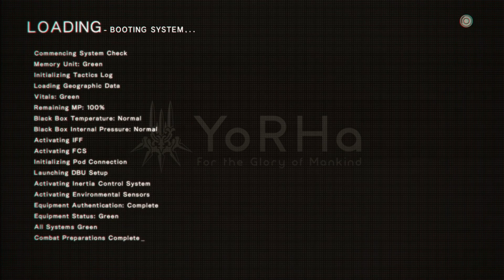NieR: Automata Gameplay Walkthrough Part 24 | Lord of the Valley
NieR: Automata Gameplay Walkthrough ( PS4 Pro 1080P ) Donate to help get more games to play & upload.